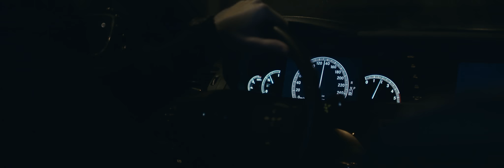White Russian - V808 (Official Video)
Directed by FLASHFAKER
Produced by HYPNO 808
Production company - MYMO
Color grading - Petr Simon
Rap - Igor aka White Russian